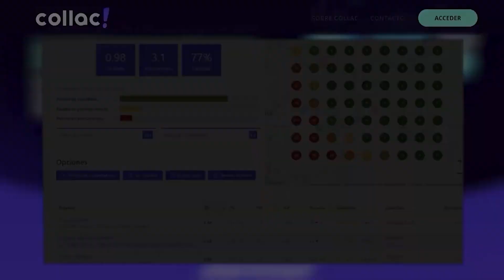Herramientas para gestionar una agencia SEO remota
En este vídeo hablamos sobre las mejores herramientas para gestionar tu agencia SEO.

🦄 Únete a la primera academia de SEO local de habla hispana